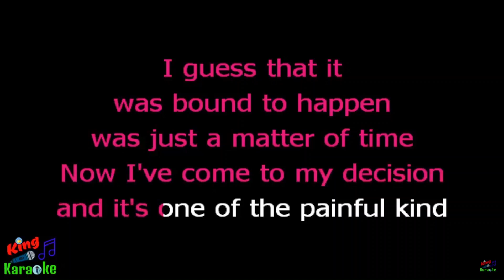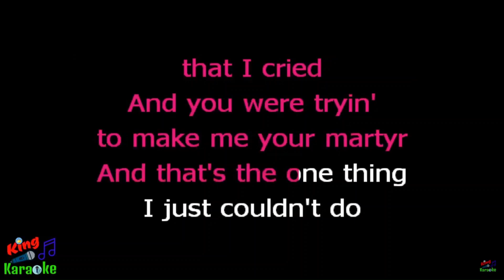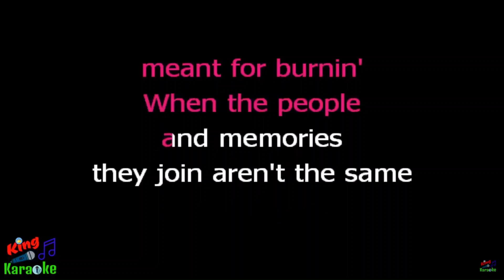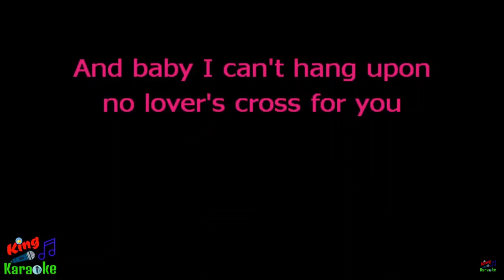Lover's Cross by Jim Croce... Cover With Lyrics